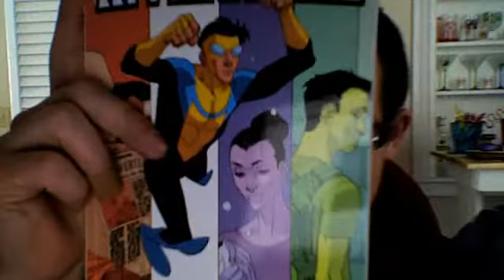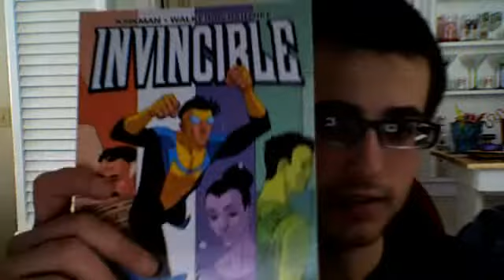Comic Book Unboxing from eBay Part 3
another unboxing